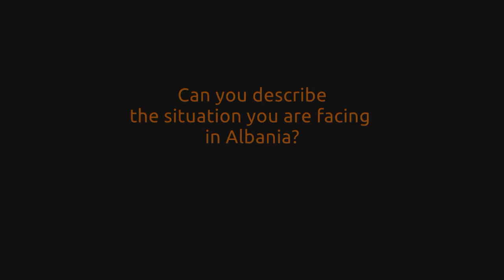Energize, Polarize, Mobilize! Interview with Enida Bogdani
Energize, Polarize, Mobilize! - Human Rights, Participation, Activism, Internet.
International Workshop Conference (22/03-24/03/2013)

The spread of digital technologies has given new opportunities to activists around the world. At the same time they can also be the cause of new threats to activists and people using digital media for political communication or mobilization. Successful campaigning and political action requires knowledge of digital technologies and social media, as well as skills in communication strategies and creative forms to express a message.

The event will attempt to answer the question: "What are the tools and trends, the opportunities and challenges for activism in 2013?" both on a theoretical and practical level and also both online and offline.

Video: Interview with Enida Bogdani